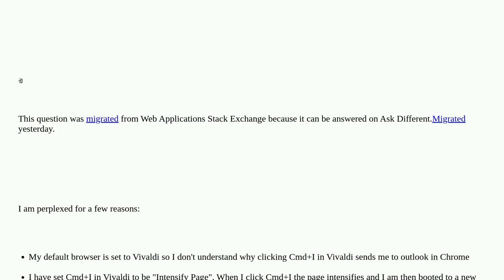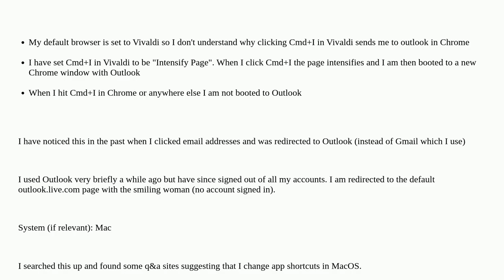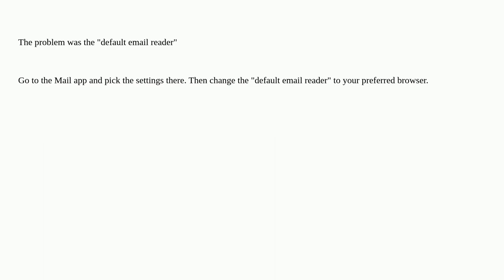Cmd+I randomly opens outlook.com in Chrome (not my default browser)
A special thanks goes out to the community

  gmail google-chrome mac keyboard